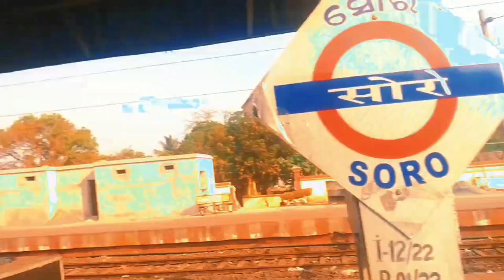ନୂଆ ଷ୍ଟାଇଲ୍ ରେ happy birthday 🎂🎈|bishalbunutalent